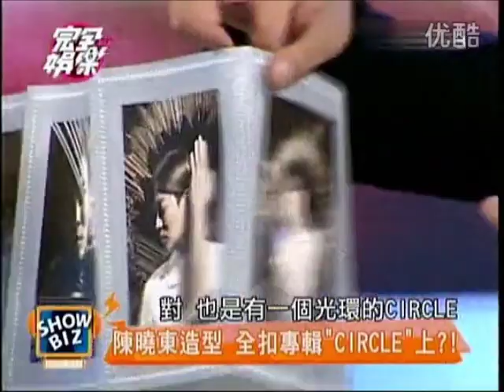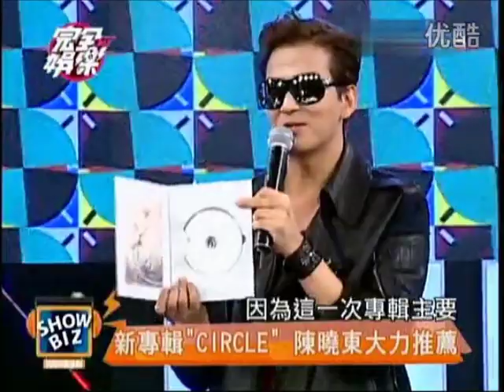陳曉東 完全娛樂 2014.08.18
陳曉東 完全娛樂